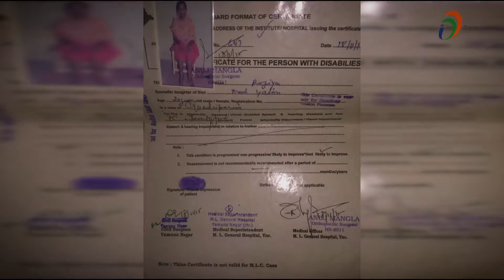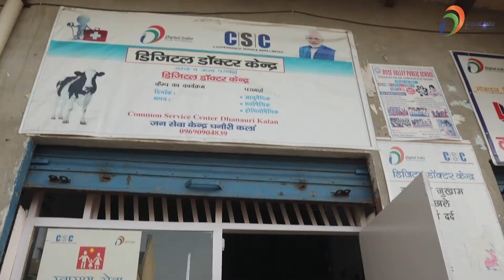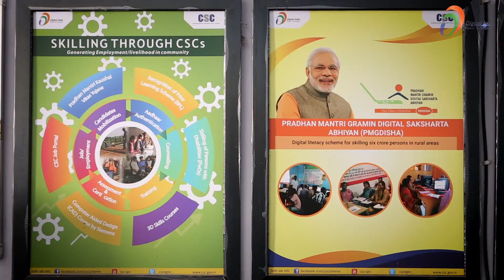CSC ( Common Service Centre)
A film on Common Service centre.